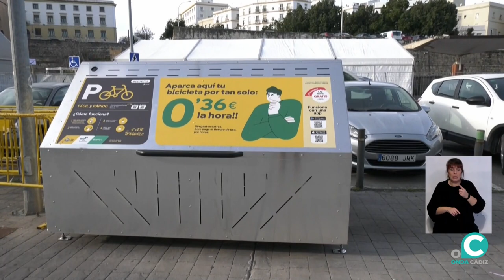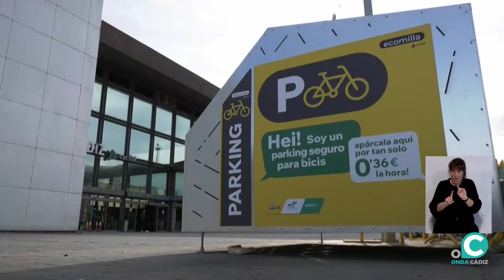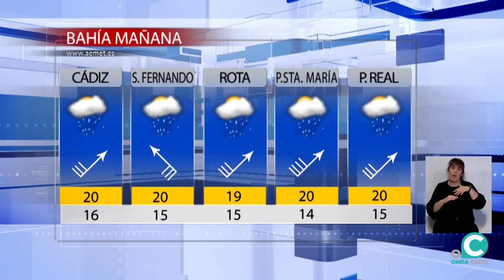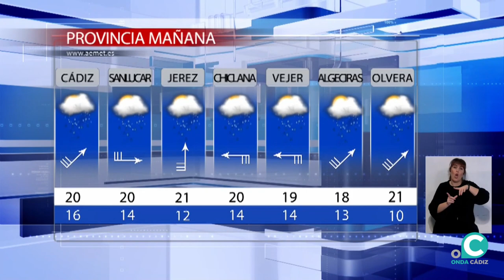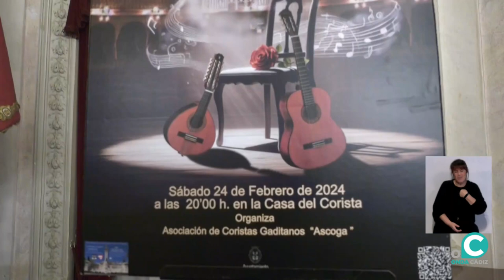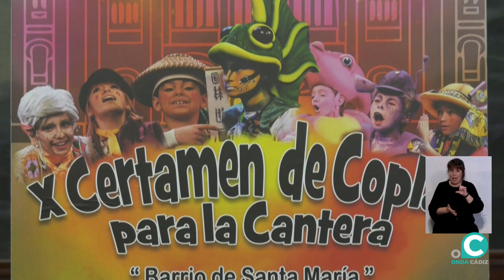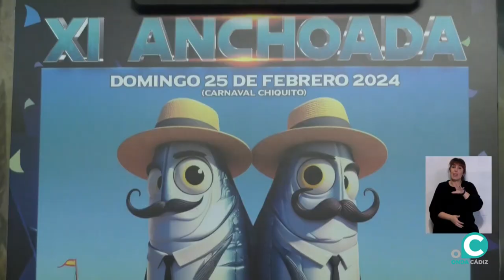NOTICIAS CADIZ 2º EDICIÓN 14 02 2024 ONDA CADIZ TV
La actualidad de la jornada en Cádiz presentada por Ana Zambrana